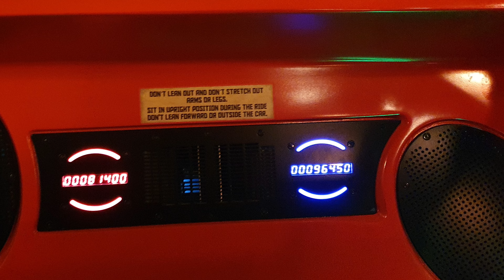Trip to Legoland Malaysia [20/11/2021]